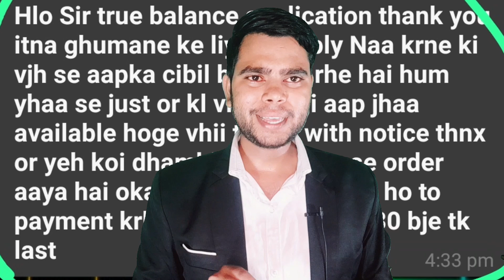Loan repayment nhi kiya to kya hoga | what happen when loan emi not paid | Kissht | Navi | Kreditbee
नमस्कार दोस्तों आज के विडियो में मैने आपको बताया है कि अगर आप लोग अपने लोन का समय से भुगतान नहीं कर सकते तो आपके साथ क्या हो सकता है।
आप सभी से निवेदन है विडियो पुरा देखे।

आप लोगो को कोई loan Apps वार वार पर फोन करके परेशान कर रहा है तो आप ये वीडियो जरूर देखे।

95000+ Loan overdue video link

आप मुझसे बात करना चाहते हो तो Telegram Join करे